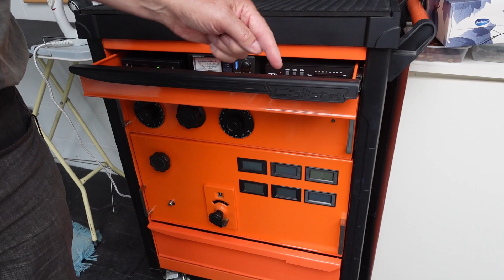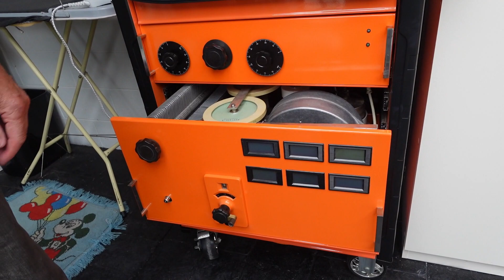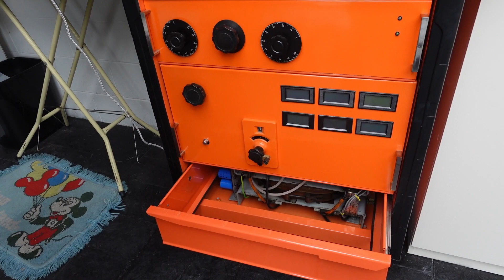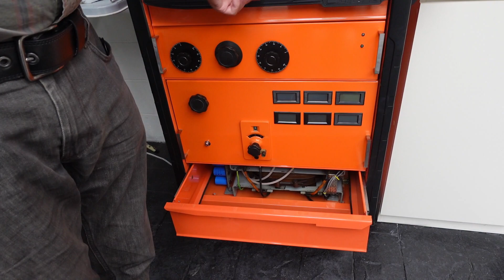Thirst for Power - A look at a Home Brew 1Kwatt Linear Amplifier by ZL3SV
ZL1BQD - Roly talks to ZL3SV -Gary  about Linear Amplifiers.
Have an up-close-and-personal look at Gary's 1Kwatt Home Brew Linear Amplifier.
"I may have over Engineered it a bit," says Gary

Ham Radio
Amateur Radio